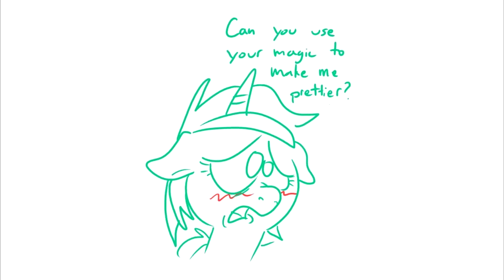[MLP Comic Dub] Adorkable Twilight in 'Inner Sparkle' (comedy/romance - LyraBon)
Summary: Lyra asks for magical help from Twilight to enhance her love life.